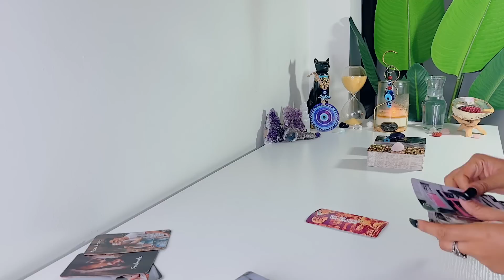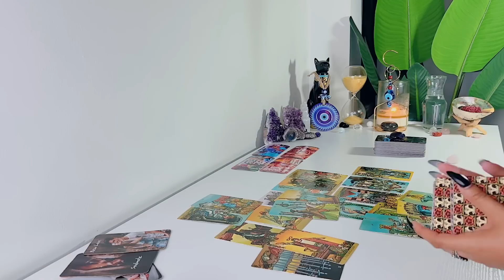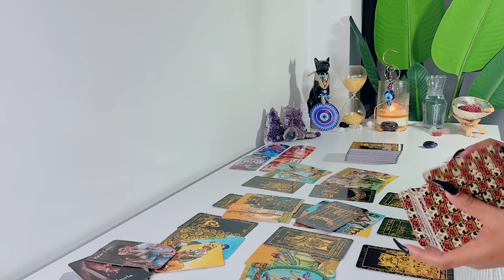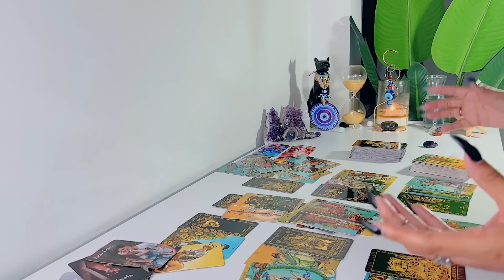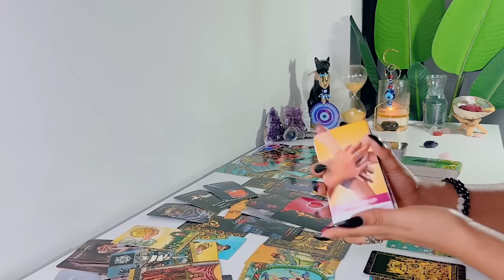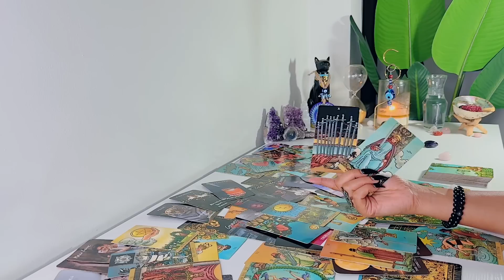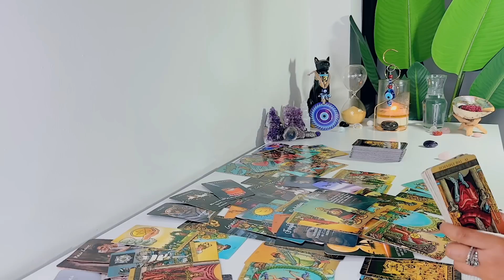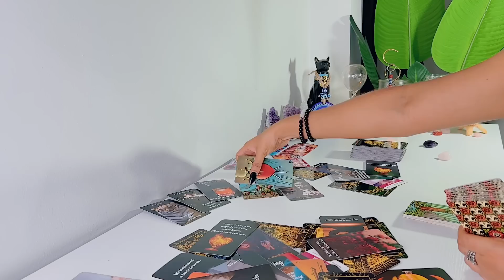💕 This Person Is Choosing To Be With You! ....But There Is More To The Story!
This is Feline Intuition 11:11